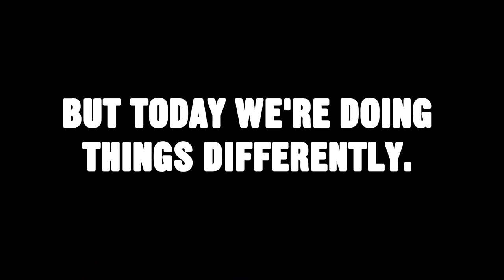The Glove and Boots WP (Reupload)